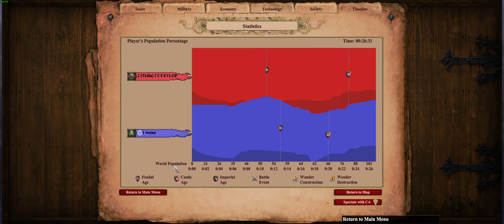Age Of Empires 2 DE - low elo game play - Celts vs Saracens -Trying the hoang rush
full random - arabia. No trash talk just game play. Trying the hoang rush